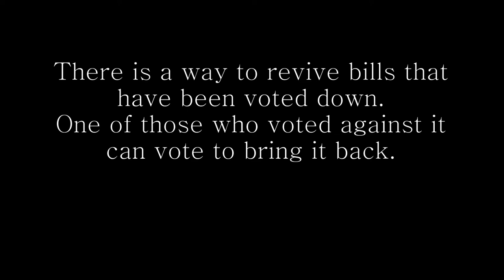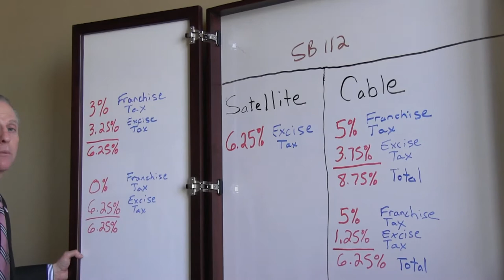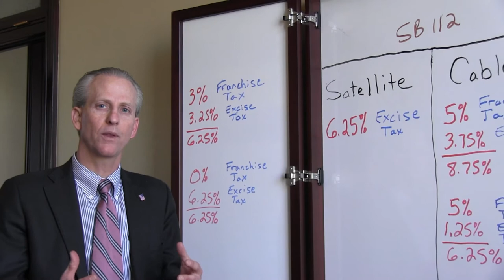What's Happening Now With SB112- Cable and Satellite Taxes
Senator Wayne Niederhauser's SB112, which addresses differences in cable and satellite TV taxes, was voted down and then revived this week. Here's the details on what's happening now, as well as the original YouTube video explaining the numbers.